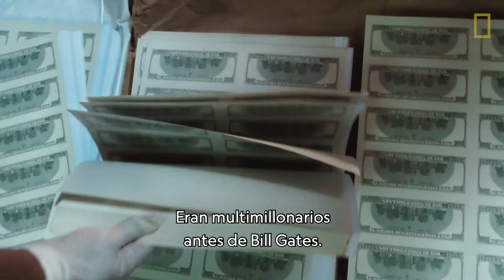Contrabandistas con Mariana Van Zeller | NATIONAL GEOGRAPHIC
La galardonada periodista Mariana van Zeller explora el complejo y peligroso funcionamiento interno del inframundo global, los mercados negros e informales. Cada aventura sigue a Mariana en una misión para seguir la cadena de custodia de los bienes traficados, entender cómo obtener el contrabando o ver la visión de 360 grados del mundo del tráfico.